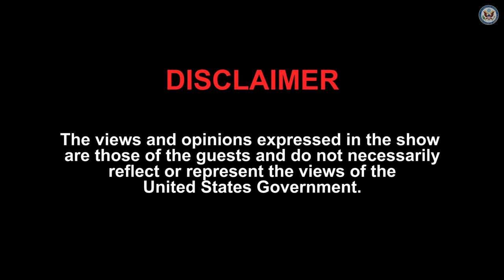Making Sense Of Nonsense | Jency Jacob | Charcha-cast Episode 3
With so much misinformation floating around, how do you make sense of the nonsense?  Fact-check expert Jency Jacob sets the record straight on this week’s episode of Charcha-cast.